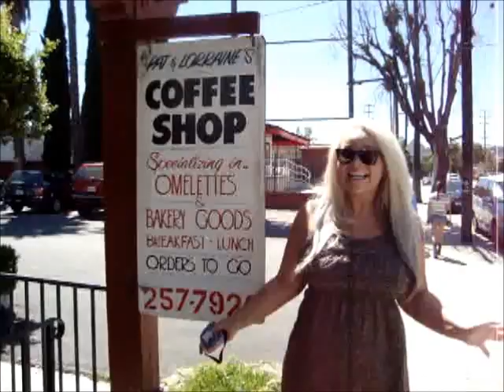Trisha Tarantino Does LA! Reservoir Dogs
:::OPEN ME

pat and lorraine's coffee shop!

my favorite monologue, I did it again at 22 (you should know how much this opening scene changed my life, career, and dreams)

for those of you who have been following my channel from the beginning, know that I started this channel doing pretty much ONLY Quentin Tarantino-related videos for the first 2 or 3 years.

well I wanted to bring a little bit of that "grindhouse barbie" back into my channel with this fun series, all the cool and unique filming locations QT has used in his films over the years...so if you ever come to LA and a tarantino fan, you know where to visit ;)

::::MORE TRISH ON THE WEB!

my tshirts!!!

ox

Trish